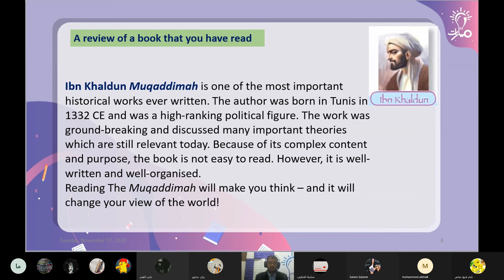Composition - a review of a book you have read - Ibn Khaldoun في كتاب اللغة الانكليزية الصف العاشر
شرح Composition - a review of a  book you have read - Ibn Khaldoun في كتاب اللغة الانكليزية الصف العاشر للطلاب السوريين
معلم المادة: محمد خليل